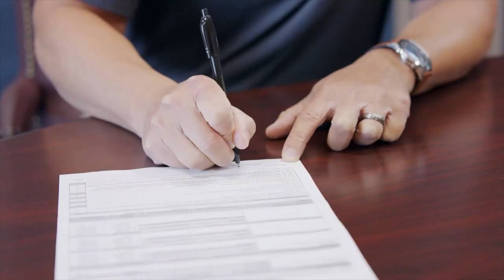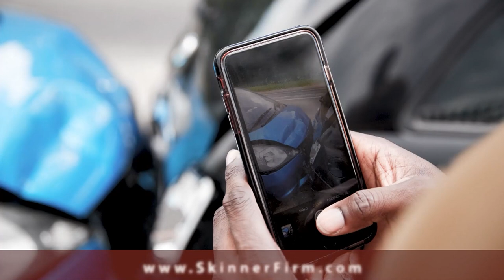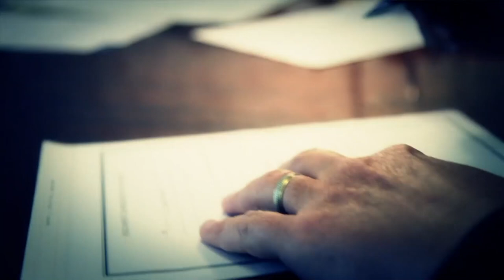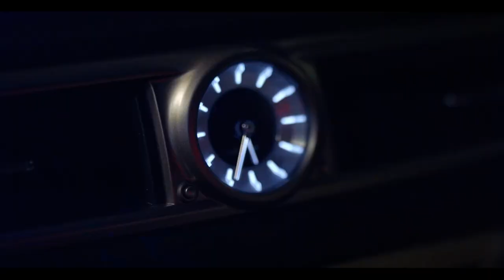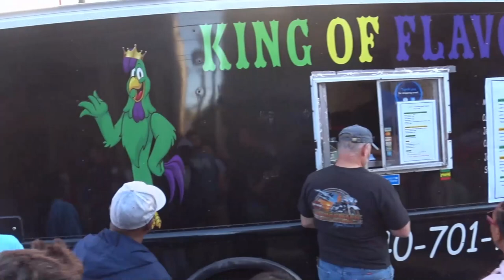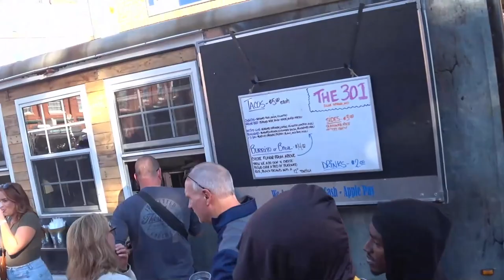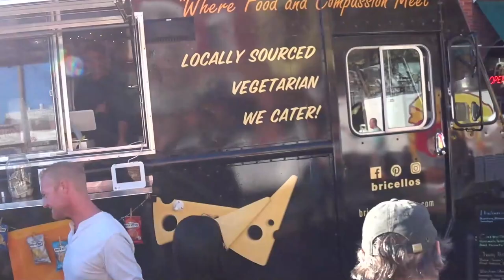Cooking With Kresha On the Road: 4-State Food Truck Fest